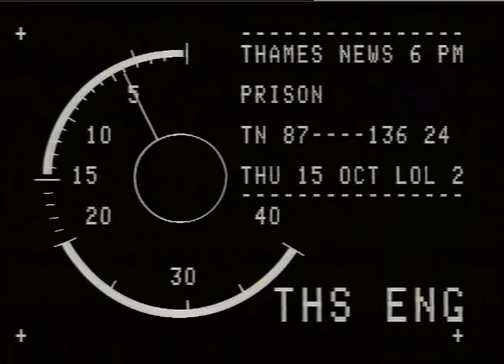PRISONS: Launceston, Cornwall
THAMES NEWS 15.10.87 - PRISONS - PRISON OFFICERS STRIKELED TO ROWS WITH CORNWALL POLICE WHERE REMAN